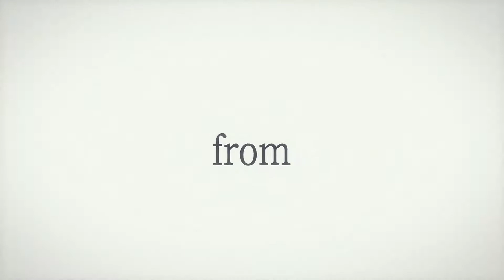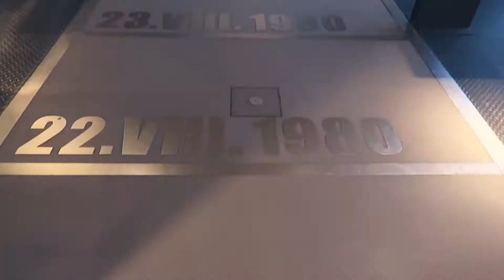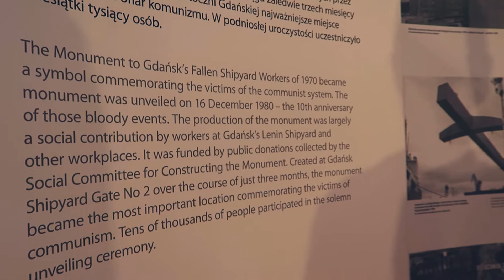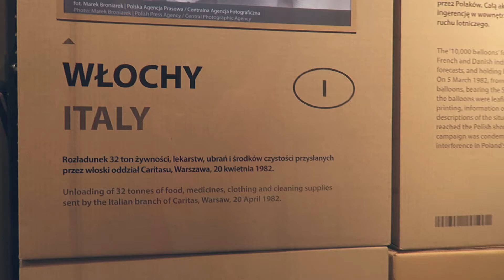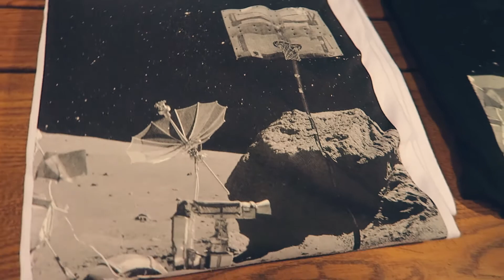KAYAK IN GDANSK and SOLIDARNOSCI MUSEUM - Travel Vlog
In this Poland Travel Vlog I rent some kayaks with my brothers and I go through the beautiful old town of Gdansk, Poland. Later I go visit the European Solidarity Centre (Solidarności museum) to learn more about the history of Poland.
Going on kayak and visiting the solidarity museum are some of the top things to do in Gdansk!

My favourite book
My favourite travel book

My main camera
My secondary camera (mark I)
My action camera
The microphone I use on my main camera

►►► Send me some love and I'll pick it up at my dad's shop:
Michele / Abbigliamento Ponte
Via Gian Pietro Talamini 44
00128 Rome
Italy